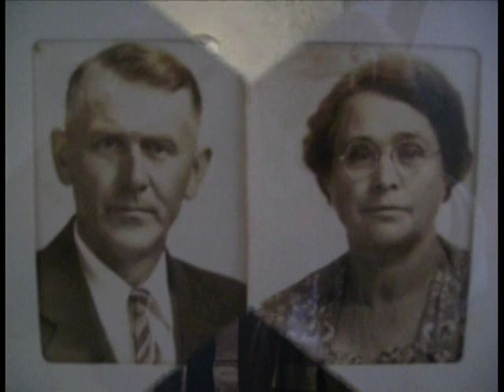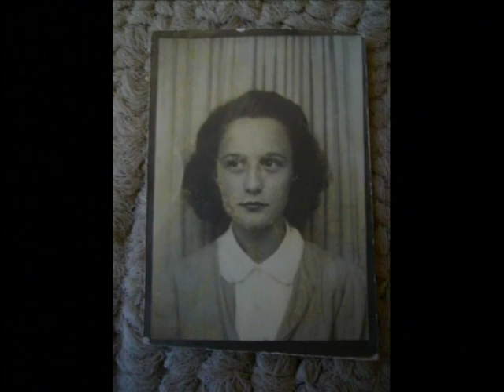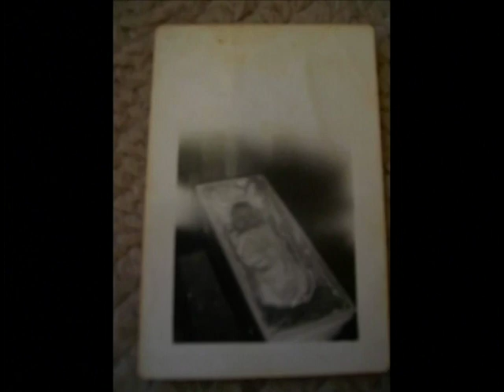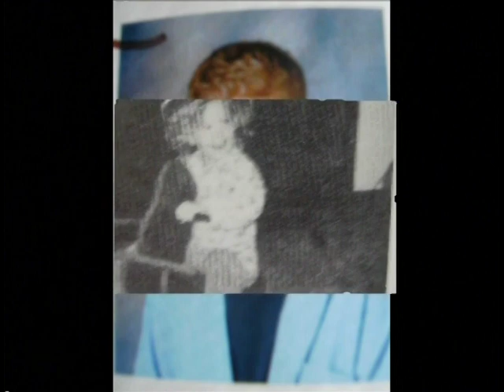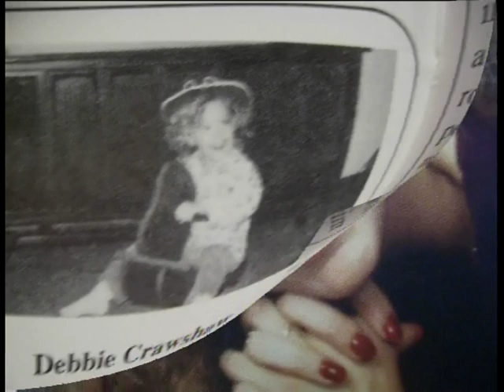The Lederer Family Video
Lederer family video